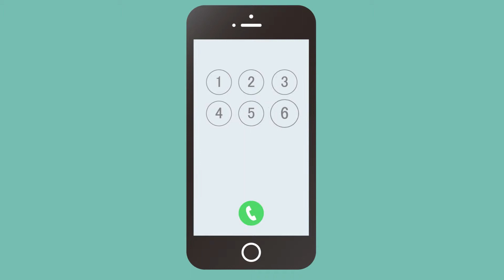[貼心小設計] 鍵盤上的祕密